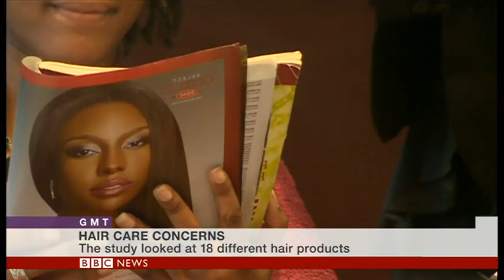Hair products for Black women contain mix of hazardous ingredients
BBC World News interview with Silent Spring's Dr. Jessica Helm (air date: 4/30/2018). Dr. Helm discusses a new study by the institute that shows that Black women are potentially exposed to dozens of hazardous chemicals through the hair products they use. This is the first study to measure concentrations of endocrine-disrupting chemicals—substances that interfere with the body’s hormones—in a variety of hair products marketed at Black women. The findings could help researchers understand why Black women have higher exposures to hazardous chemicals than other groups and how these elevated exposures contribute to health disparities in the U.S. population.